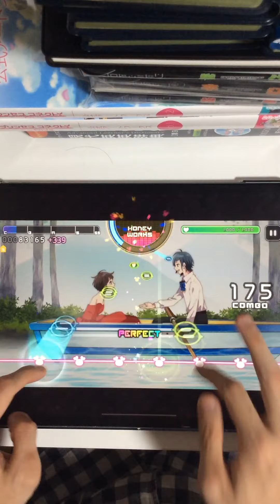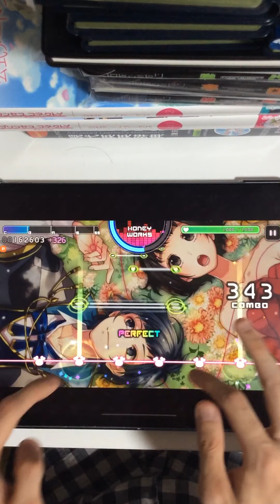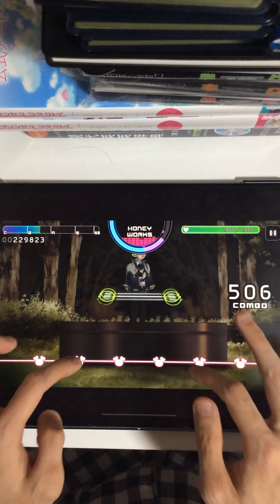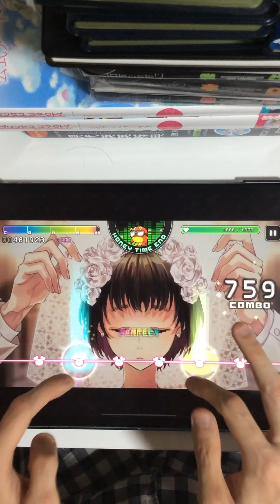【ハニプレ】ノンファンタジー 後編 手元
「ノンファンタジー」後編の手元動画です。